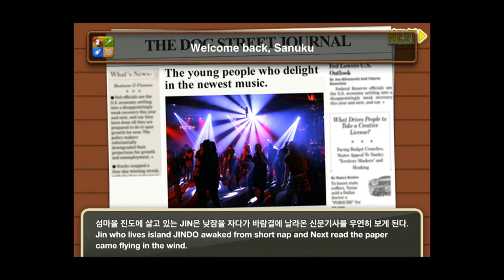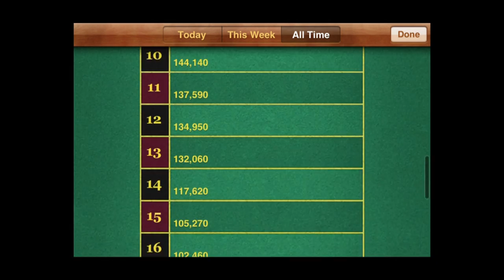Run2Beat - iPhone/iPod Touch/iPad - HD Gameplay Trailer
Run2Beat by Hwa Sik You

[No more rhythm game!]
Run2Beat is a rhythm action game.
You can feel beat all over your body by simple touch.
You can find out landmarks of Korea while play game.
Also you can have a great time by enjoying hidden stage and games in game.

[Key Features]
- Exciting, variety of music coined by professionals
- Music travel together with friendly JINDO Dog.
- Variety attacks against various enemies.
- Unstoppable and addictive games in game.
- Another fun finding hidden stages
- Ranking mode in GAME CENTER.
- Admiring landmarks of Korea.
- Look comical action of JINDO Dog and enemies in everywhere
- Various sound effect and cheers whenever you hit enemies.

- Use earphone or adjust volume.
- Press start button and select country
- Enjoy game together exciting music and touch the screen to hit enemy.
- If you hit with Best, Good in a row. You can take MAD point.
- You can play mini games in rest area.
- You can play hidden stage. When you clear stages with perfect.